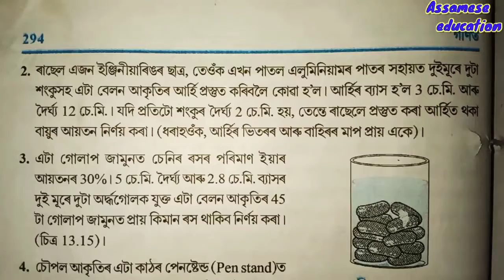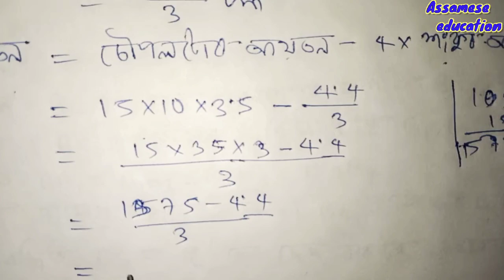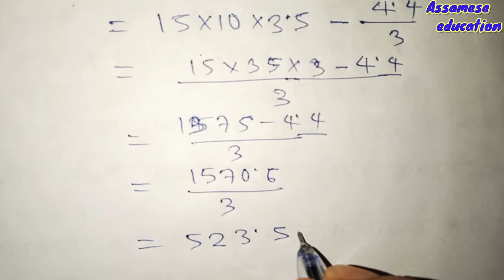Class 10 maths exercise 13.2 question no 4 solution in assamese....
I explained about seba class 10 mathematics 13th chapter surface areas and volumes exercise 13.2 question no 4 solution in the simple assamese language...

ধন্যবাদ 🙏